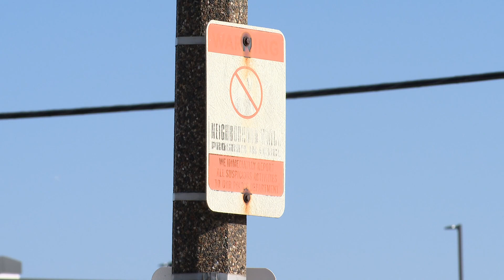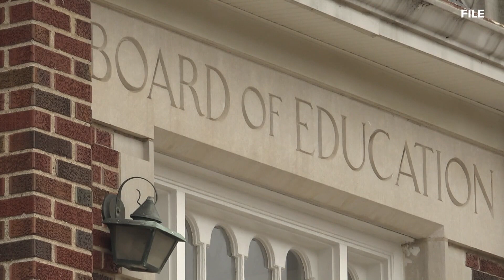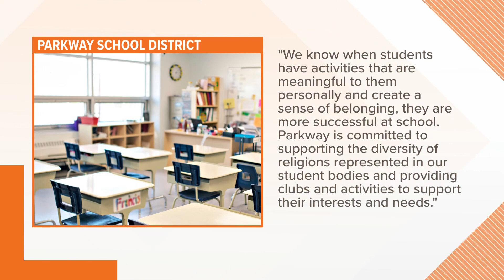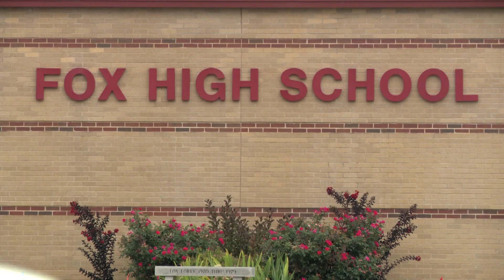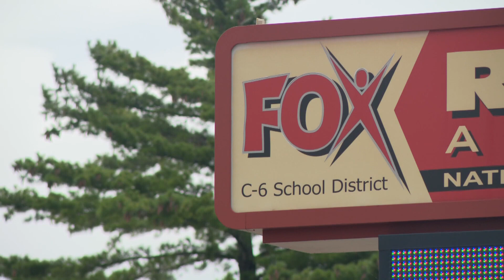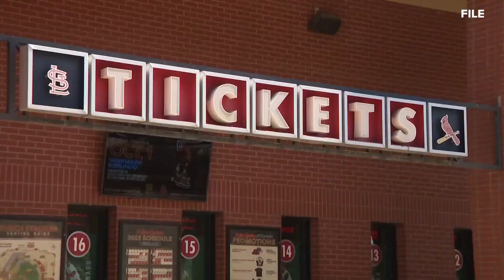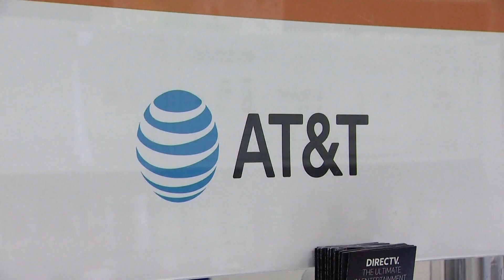St. Louis news | Feb. 26 | Noon update | Man shot after getting into wrong car